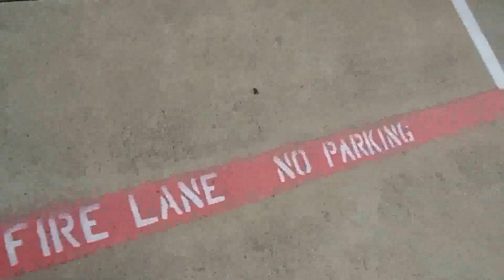NO SHOES...BUT I GOT A BIKE!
So like I said in my last video, I was taking a break from shoes due to some things I had to handle but now I'm back and with a new topic to talk about too. I got my first motorcycle finally after wanting one since forever so expect more videos about my baby Trixy along with some more sneaker videos.